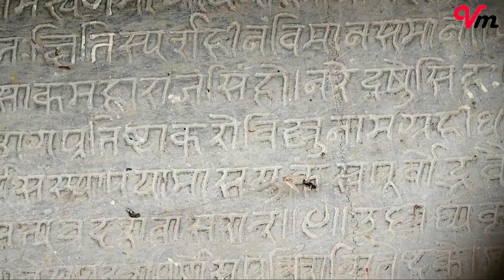Rajsamand jheel vlog | vlogging media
vlogging media
23 vlog

hy friends,
This is a rajsamand lake and old historical place in india(Rajasthan)

This vlog is shot at the rajsamand lake (rajsamand) rajasthan